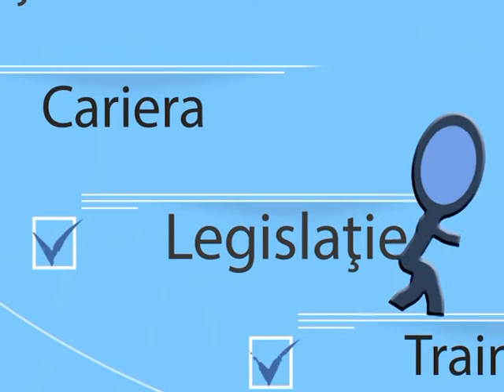Cu și despre Resurse Umane - 10.06.2015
Invitata in această emisiune este actriţa Nataşa Raab care ne va vorbi despre profesia de actor, despre talent si motivatie dar si ce presupune o cariera de succes.